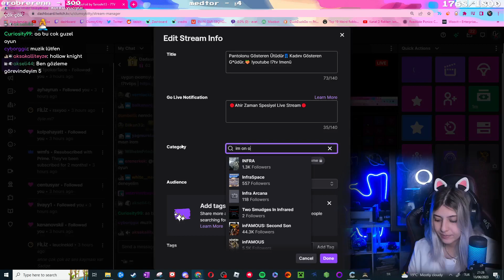Cinli Market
Canlı yayında Oyunun son haritasını beraber bitirdik.